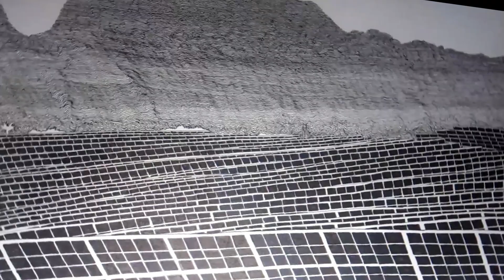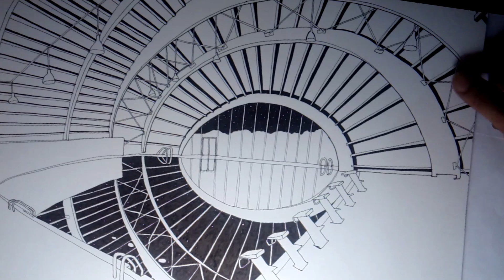Pase de dibus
Pase de dibus: breve muestra retrospectiva de algunos de mis últimos dibus en B/N para Cuaderno Región de Murcia